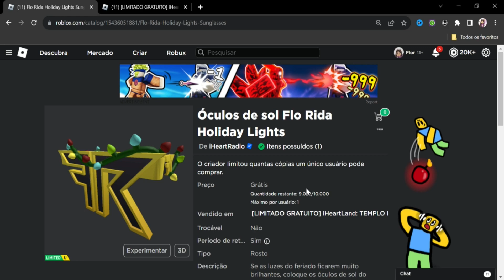COMO PEGAR ITEM ÓCULOS DE SOL DE NATAL GRÁTIS LIMITED AGORA NO ROBLOX | IHEARTLAND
*୨・┈・୨ 🌸 ᗢ🌸୧・┈・୧

︵︵︵︵ ୨ 💘 ୧︵︵︵︵